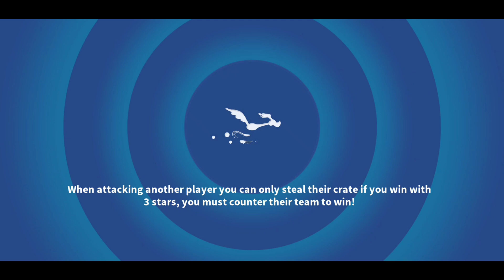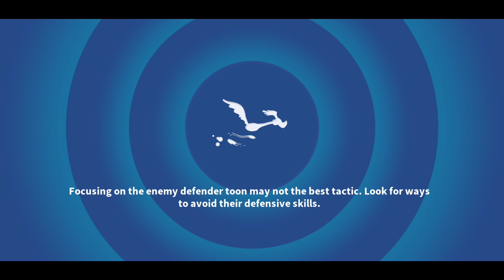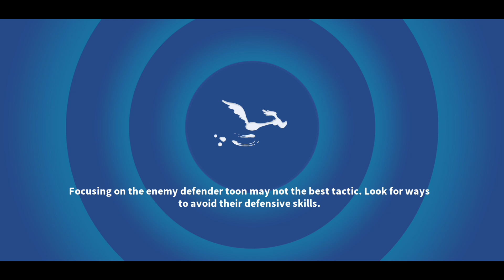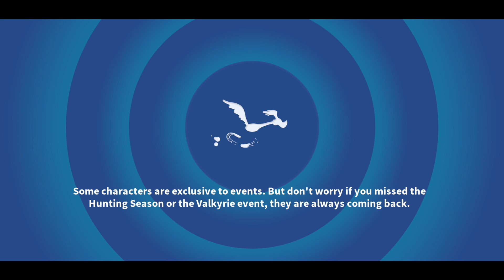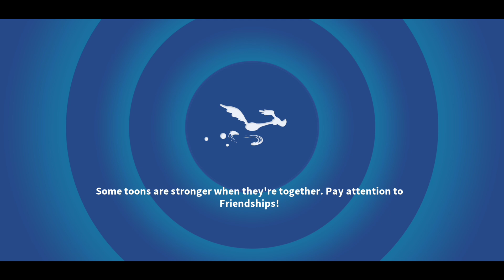3 Jackpots and Path To Bugs The Brave Act 2 - Looney Tunes World of Mayhem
Spinning Twue, Sword and Dummy Wheels. Finishing up Champions Clash Campaign Getting some Jackpots and getting the 5 star Twue I needed to take on Act 2 of Bugs the Brave Campaign. The good luck continues!